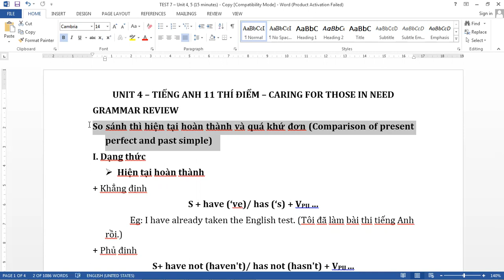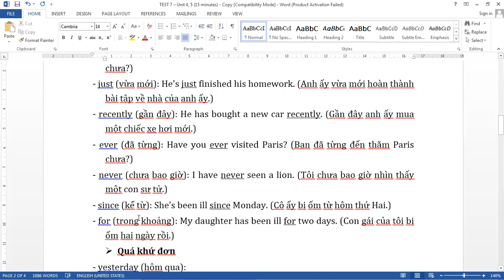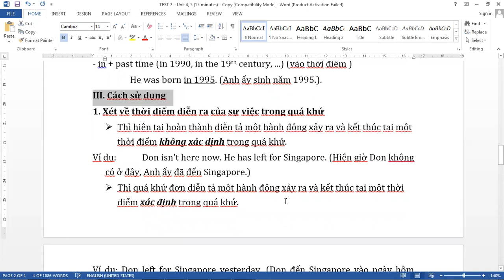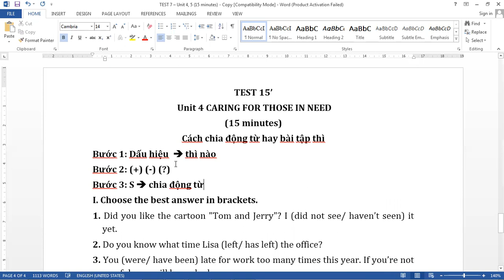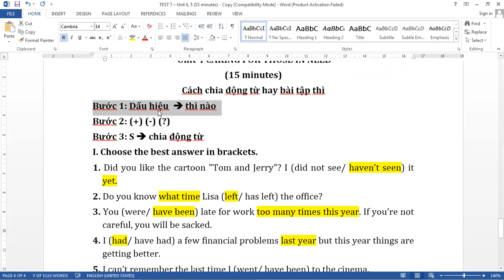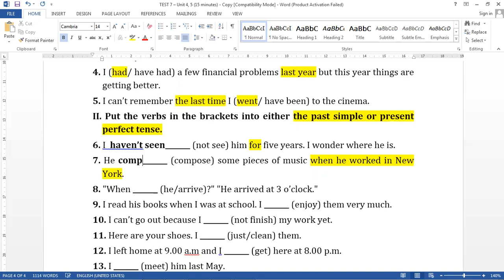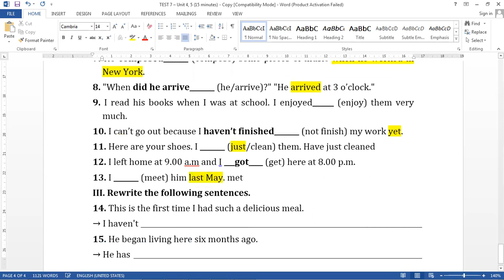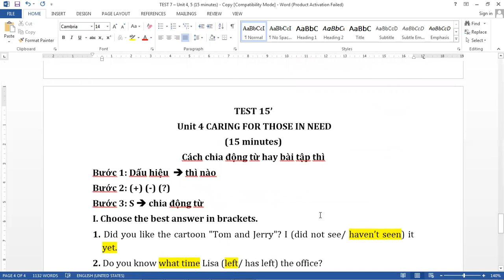Kiểm tra tiếng anh 11 - Kiểm tra 15 phút số 2 học kỳ 1- Unit 4 Caring for those in need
Đề bài kiểm tra:
TEST 7 – Unit 4, 5
(15 minutes)
I. Choose the best answer in brackets.
1. Did you like the cartoon "Tom and Jerry"? I (did not see/ haven’t seen) it yet.
2. Do you know what time Lisa (left/ has left) the office?
3. You (were/ have been) late for work too many times this year. If you’re not careful, you will be sacked.
4. I (had/ have had) a few financial problems last year but this year things are getting better.
5. I can’t remember the last time I (went/ have been) to the cinema.
II. Put the verbs in the brackets into either the past simple or present perfect tense.
6. I _______ (not see) him for five years. I wonder where he is.
7. He _______ (compose) some pieces of music when he worked in New York.
8. "When _______ (he/arrive)?" "He arrived at 3 o’clock."
9. I read his books when I was at school. I _______ (enjoy) them very much.
10. I can’t go out because I _______ (not finish) my work yet.
11. Here are your shoes. I _______ (just/clean) them.
12. I left home at 9.00 a.m and I _______ (get) here at 8.00 p.m.
13. I _______ (meet) him last May.
III. Rewrite the following sentences.
14. This is the first time I had such a delicious meal.
→ I haven't
15. He began living here six months ago.
→ He has